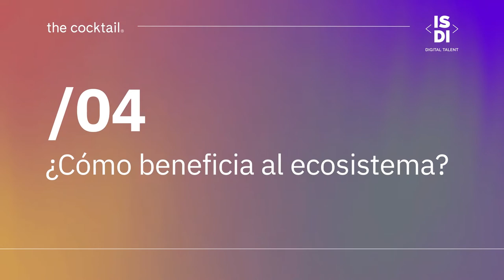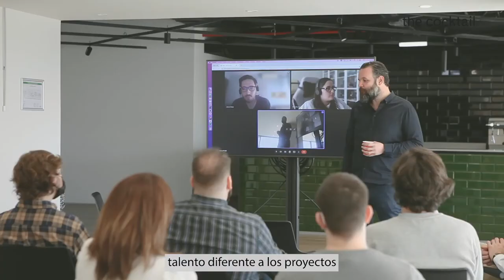ISDI CRM I The Cocktail - Reskilling Program